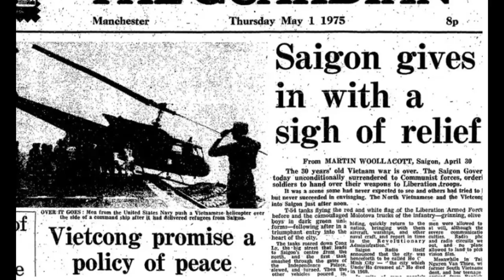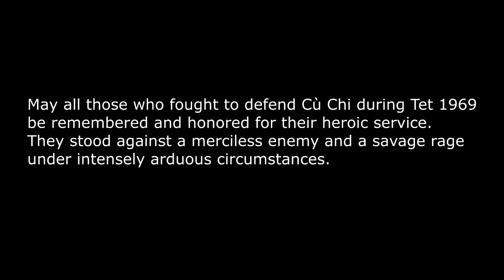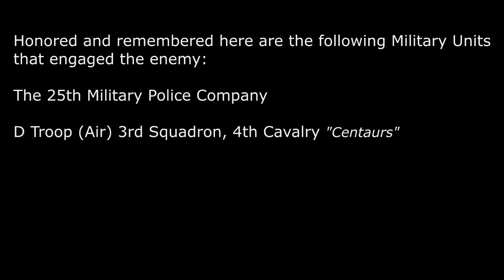Tribute to the 25th Infantry in Vietnam - Attack on Cù Chi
Original song by Todd Touton detailing a surprise attack on an American base during Vietnam.  Dedicated to the memory of Thomas Touton who served that night defending the base and who was awarded the Bronze Star for his heroic achievement.
Credits and Thanks to Gary Roush and the Wisconsin Veterans' Museum.